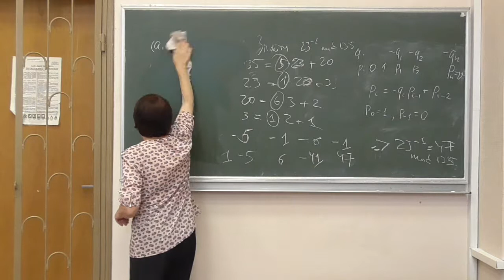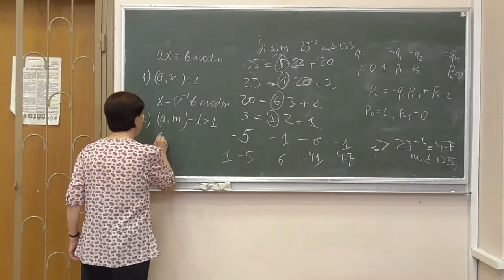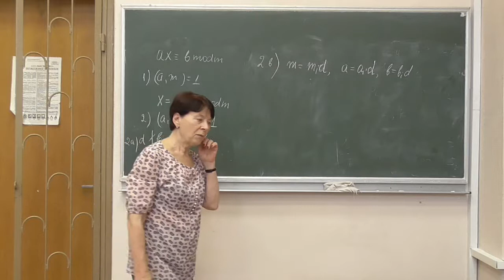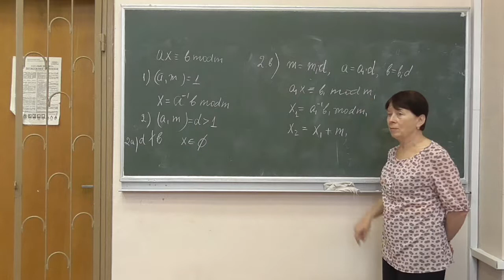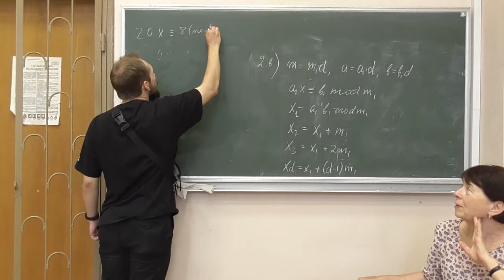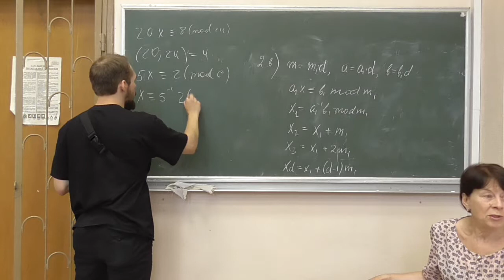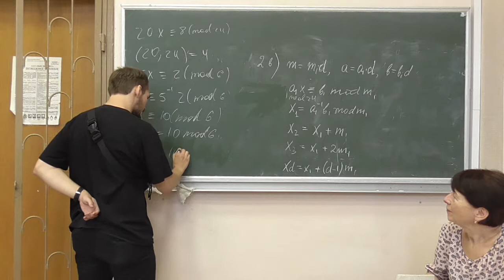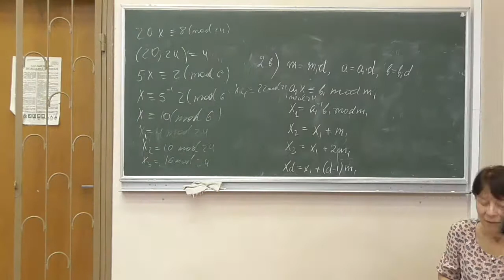СРОМ, лікнеп 01-4: лінійні порівняння за модулем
Розглянуто такі питання:
-- розв'язування лінійних порівнянь за модулем;
-- приклад розв'язування.